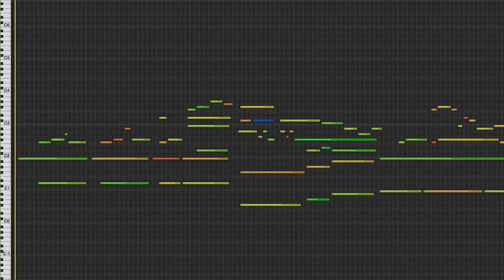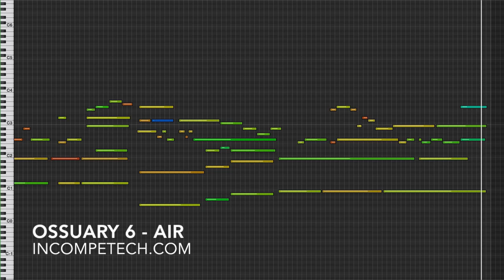Ossuary 6 Air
Well, something has taken a turn for the not-quite-as-good-as-I'd-like. Slow-moving drone of impending doom!

permaFAQ
software = Logic